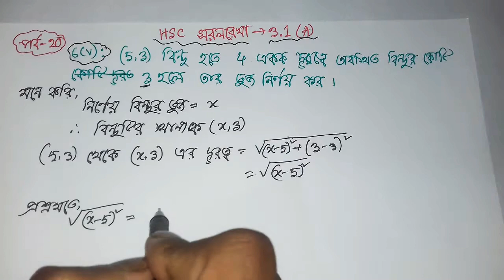পর্ব 20 | New Math Video Straight Line | HSC Math 1st Paper Chapter 3.1 | HSC সরলরেখা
kw: HSC Higher Math 1st Paper Chapter 3, HSC Higher Math 1st Paper Chapter 3.1, HSC Higher Math 1st Paper straight line, HSC Higher Math 3.1, HSC Math 1st paper 3.1, Class 11 math 1st paper 3.1, Class 11 higher math 1st paper 3.1, Class 11 higher math 3.1, Class 12 math 1st paper 3.1, Class 12 higher math 1st paper 3.1, Class 12 Higher math 3.1, HSC Higher Math, HSC Creative higher math 3.1, class eleven higher math 3.1, twelve higher math 3.1, সরলরেখা 3.1, সরলরেখা ৩.১, সরলরেখা hsc, সরলরেখা hsc 3.1, sorol rakha 3.1, hsc sotol raka, hsc sorolrekha 3.1, sorol rekha hsc, sorol rekha hsc 3.1, এইচএসসি গণিত ১ম পত্র, HSC Higher Math 1st Paper 3(A), Class 11 higher math 3 (A), 11 higher math 3 (A), 11 higher math Chapter 3.1, 11-12 higher math Chapter 3 (A), 11 higher math 1st Paper 3 A, HSC Creative higher math 3 (A), class eleven higher math 3 A, basic straight line hsc in bangla, সিসটেক প্রকাশনি, রুপন্তী প্রকাশনী, লেকচার পাবলিকেশন, অক্ষরপত্র প্রকাশনী, straight lines class 11, class 11th straight line, class 11 maths straight lines, straight lines introduction,  straight lines class 11 iintroduction, slope of line, distance between two points, gradient of a line, angle between two lines, parallel lines, perpendicular line, internal section of line by a point, Janani Academy BD,

          ইতি
Md Razu Miah
প্রতিষ্ঠাতা পরিচালক
Janani Academy BD